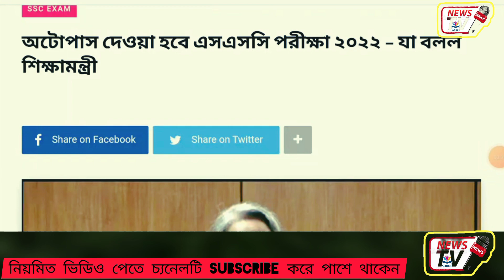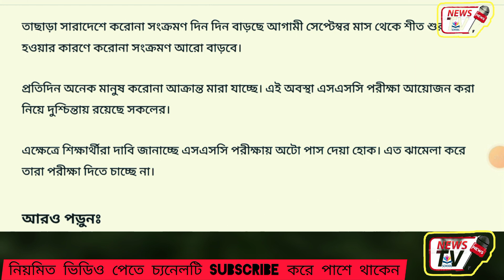Ssc Hsc অটো পাশ এর কথা কী বললো জেনে নিন ssc_hsc new #